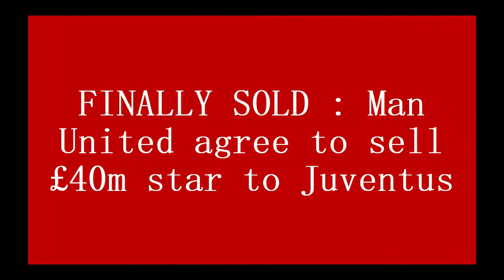OFFICIAL LEAVE : £40m star leave Man United this summer